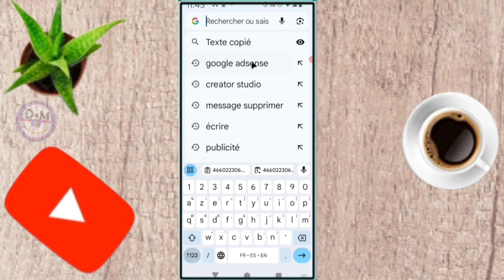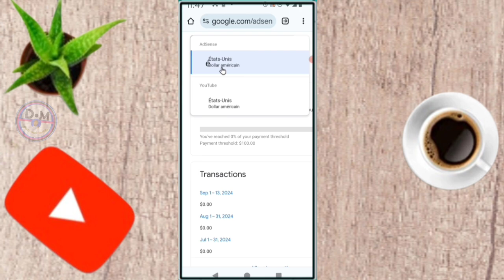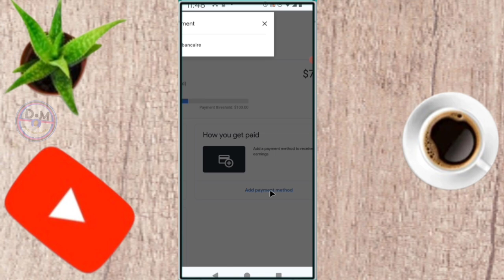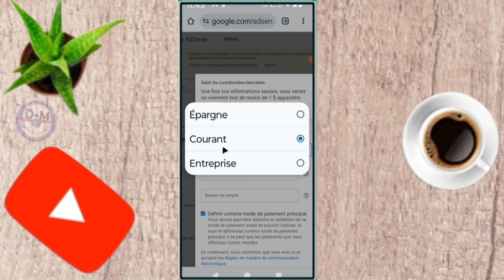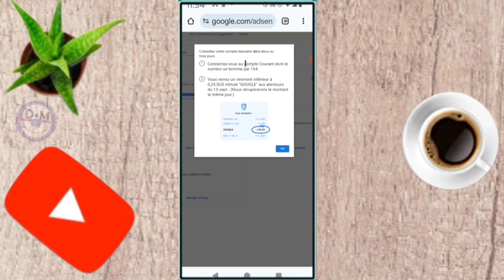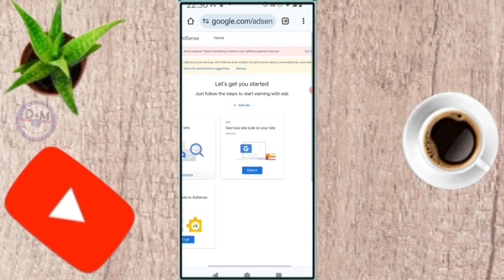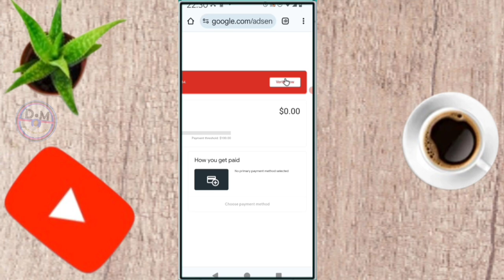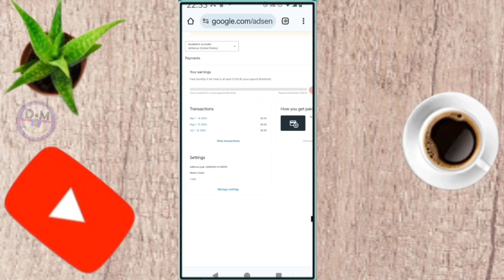✅ Voici Comment Ajouter un Compte Bancaire Sur Google Adsense pour Recevoir de l'argent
dans cette vidéo on apprend que tu expliques Comment ajouter un compte bancaire sur Google adsense , dans cette vidéo et vous et moi qui avons aimé la vidéo laissez un commentaire et partagez et dites-nous ce que vous pensez de cette vidéo et vous et moi qui venons de rencontré la chaîne Abonnez-vous et activez la cloche pour ne pas rater les prochaines vidéos et ne pas nous oublieret n'oubliez pas nous venons d'activer une boutique sur la chaîne visitez nous merci .

Vidéo app
Vidéo Facebook
Vidéo youtube
Vidéo tiktok
Vidéo Instagram
Vidéo internet